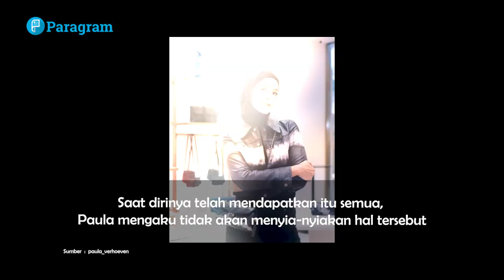Paula Verhoeven Blak blakan! Begini Kondisi Rumah Tangga dengan Baim Wong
Rumah tangga Baim Wong dan Paula Verhoeven santer dikabarkan retak setelah keduanya jarang terlihat bersama. Seiring dengan hal itu, perjalanan cinta Baim dan Paula kembali diungkit.

Usut punya usut, Paula Verhoeven sempat ragu saat mau dikenalkan dengan Baim Wong oleh seorang rekannya. Keraguan Paula Verhoeven bukan tanpa sebab, ini lantaran rekam jejak Baim Wong sebagai pemeran.